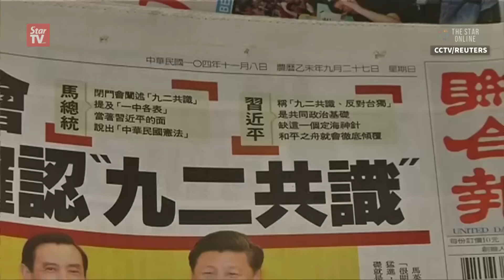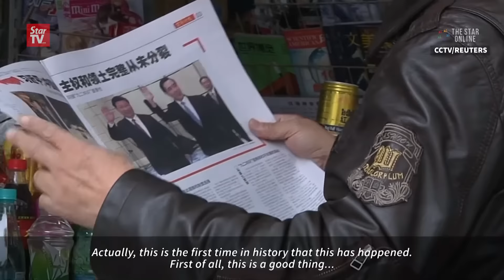Reactions on Ma-Xi meeting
Residents in Taiwan and China speak about the historic meeting between China President Xi Jinping and his Taiwanese counterpart Ma Ying-jeou in Singapore.